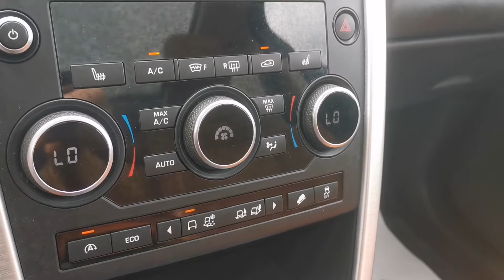2016 Land Rover Discovery Sport HSE Luxury AWD Blue P4278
New Tires & Brakes, 4WD, Panoramic Moonroof, Heated Steering Wheel, Leather, Parking Aid & Backup Camera, 9 Speed Automatic, Bluetooth, Power Liftgate!! Bad credit or first time buyer? We can establish or re-establish your credit with a wide variety of financial plans. Easy and fast financing with the highest approval rates.

Please refer to our site for the most up to date pictures, prices, information and availability on this vehicle. All the information provided is accurate however errors can occur. It is the purchaser's responsibility to verify: Year, Make, Model, Options and Remaining Warranty with the manufacturer prior to purchasing the vehicle. We guarantee a minimum of 1 key with all your pre-owned vehicles. An owner's manual is not guaranteed with our pre-owned vehicles. Check our great reviews!!!